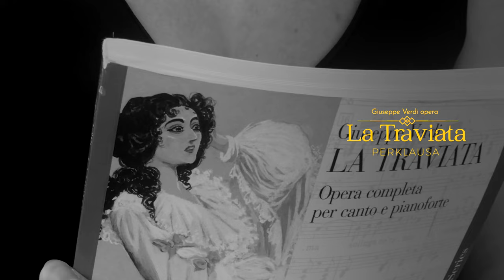1 perklausa – 11 skirtingų Violetų | Operos 100-mečio TRAVIATA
Vieną dieną teatre susitiko 11 skirtingų Violetų ir atliko tą pačią jausmingą ariją. Laukdami premjeros praverkime praėjusių metų vasarą vykusios perklausos duris, už kurių žiūrovams būti netenka. Kai kuriuos balsus atpažinsite operos TRAVIATA premjerose nuo lapkričio 17 dienos!

PREMJERA
G. Verdi opera TRAVIATA
Lapkričio mėnesį – 17, 18, 19, 20 d.

Operos solistės Violetų perklausoje:
Viktorija Miškūnaitė
Joana Gedmintaitė
Monika Pleškytė
Rita Petrauskaitė
Julija Karaliūnaitė
Simona Liamo
Nerita Pokvytytė
Jomantė Šležaitė
Ieva Barbora Juozapaitytė
Eglė Stundžiaitė
Vera Talerko

Video: Ričardas Rickevičius